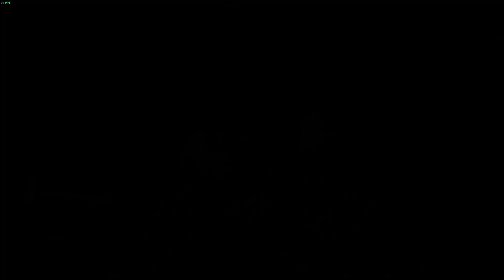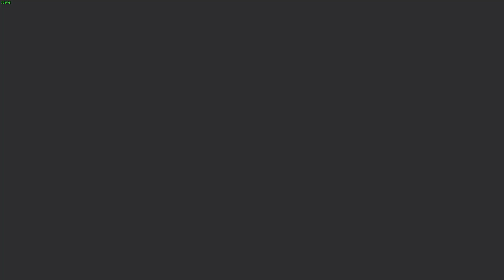Armored Brawl | Crash Time Undercover